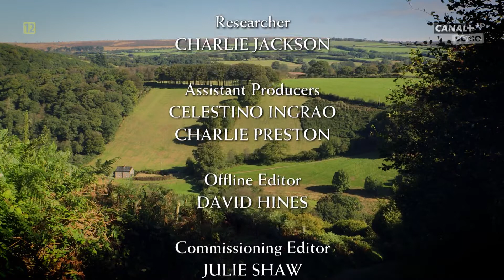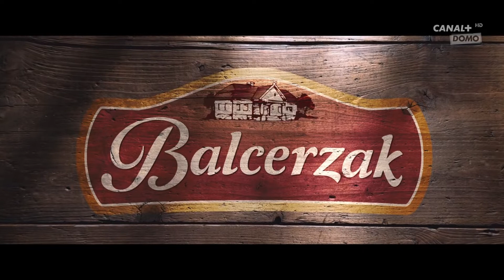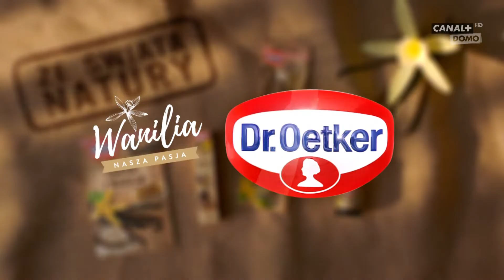CANAL+DOMO - 23-12-2021 - Sponsorzy, Zapowiedzi, Reklama, Ident